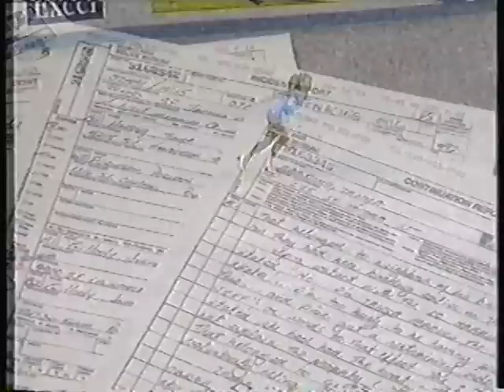Tonya Harding NBC News profile 1994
On the heels of the Nancy Kerrigan assault, NBC news profiles Portland figure skater Tonya Harding one month before the 1994 Winter Olympic Games.